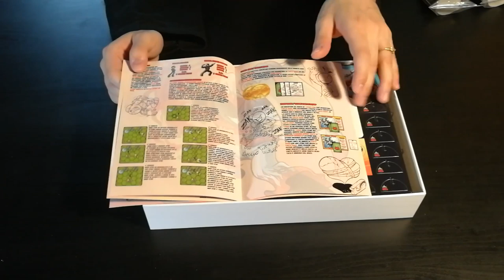Stiiki World - Cosa ne penso?